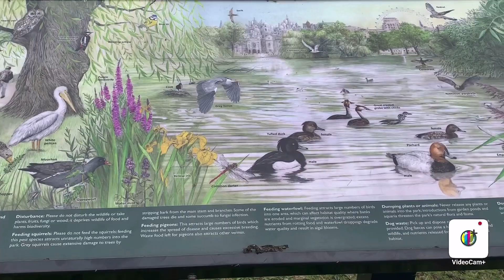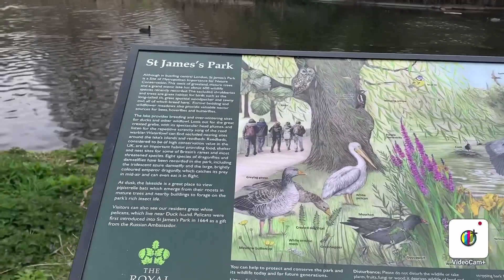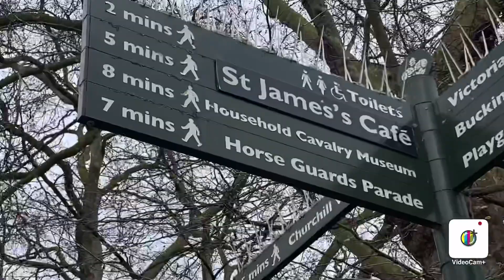St James’s ParkThe Royal Park London#🇬🇧🇬🇧